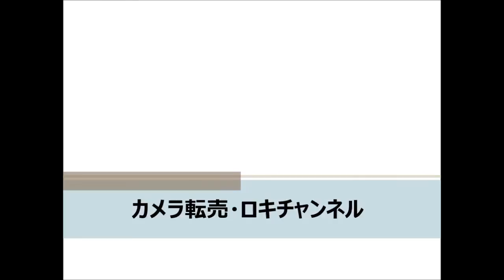【カメラ転売】シグマレンズのマウントによる価格差＋ロキの今後の展望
★カメラ転売を始めて数万円も稼げない方必見！！裏ワザネット仕入れ強化動画紹介無料メルマガ登録は
★カメラ転売ロキの初心者用ノウハウ本がアマゾンで出版中です！→アマゾンＨＰにて『カメラ転売ロキ』で検索！

４か月目で月収５０万円を超えて本を出版しました
今ではカメラ転売をしながらコンサルタントとしても
活動をしております。

UCzqFFIIIiDz-erzsCZ6qj7A